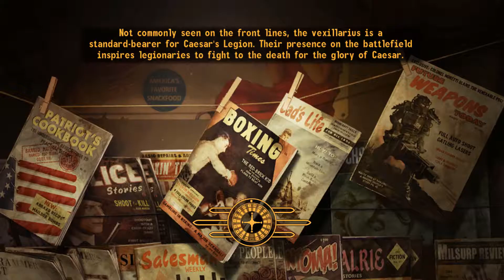(test) fallout new vegas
more editing tests and i got rid of the logo no voice in this one tho